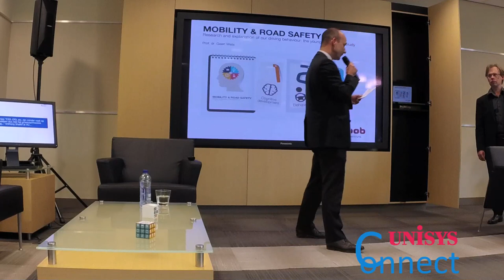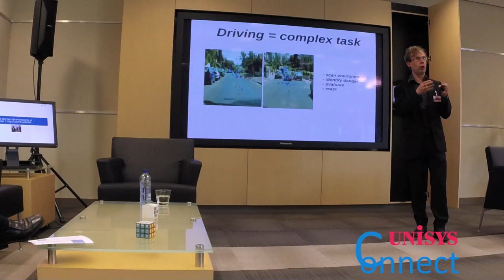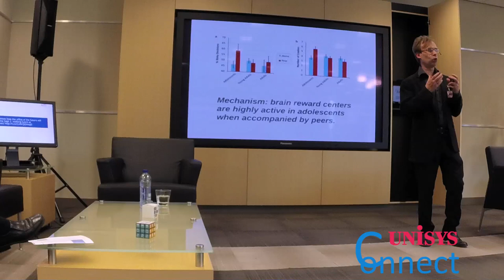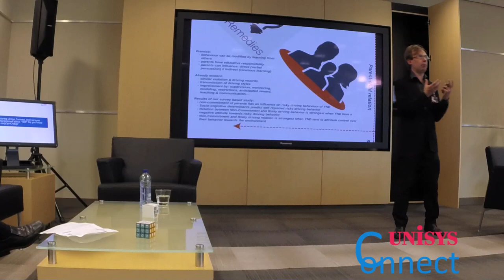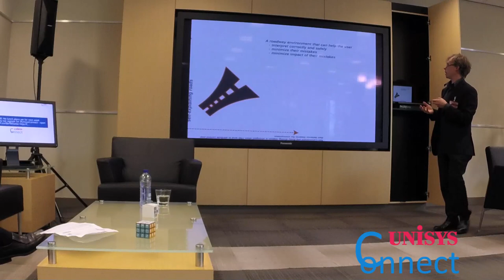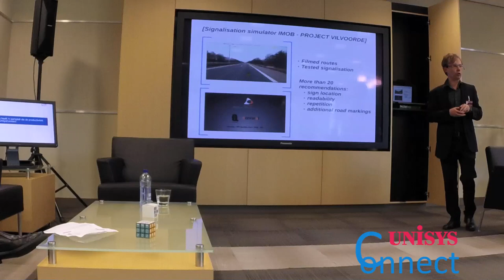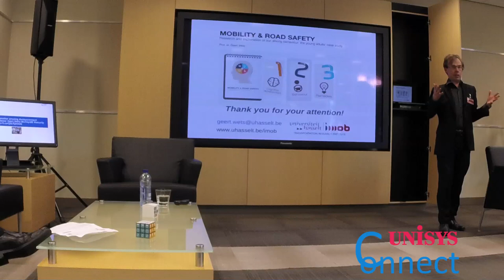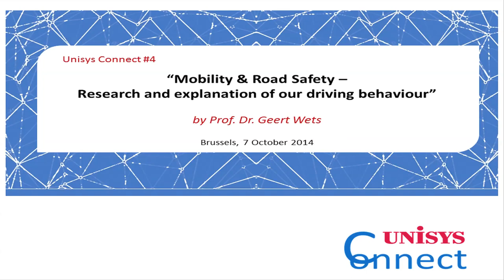Unisys Connect #4 - Key Presentation Geert Wets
'Mobility & Road Safety - Research and explanation of our driving behaviour'

Have a look at the key presentation of the fourth UnisysConnect session: In this talk, several research results on driving behavior are presented. The driving simulator that is used to demonstrate the results, allows to investigate the effects of physical, mental or visual limitations on driving behavior (and this in a controlled experimental environment). In addition, Prof. Dr. Geert Wets elaborates on the effects of road design and environment on our driving behavior.

Speaker for this session was Prof. Dr. Geert Wets. He is a full professor at the School for Transportation Sciences at Hasselt University. At that same university he is director of the Transportation Research Institute (IMOB). Geert Wets received a MSc degree as Commercial Engineer in Business Informatics from the Catholic University of Leuven and a PhD from Eindhoven University of Technology. His current research entails transportation behavior, activity-based transportaion modeling, traffic safety and data mining. He has been involved in numerous national and international transport and road safety related projects.

Unisys Connect is a series of networking lunches - organised every first Tuesday of the month.
The recipe:
- an exciting guest speaker
- an interesting topic
- a fun and informal networking lunch
- a great audience
You want to know more about the Unisys Connect networking series or stay in the loop on future sessions?